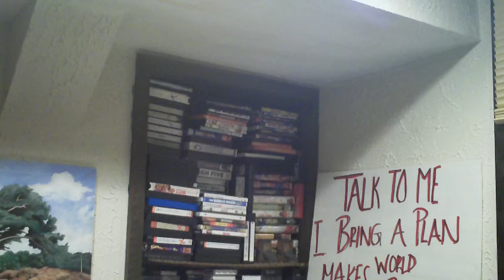Rubin Report on Rosanne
The clearest truth, government, fairness, justice,